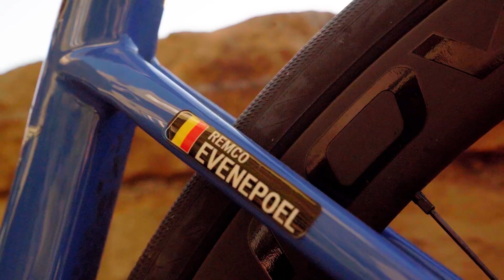R.EV x ZEB - brand new collection SS20 with Remco Evenepoel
The word is out! ZEB and cyclist talent Remco Evenepoel are bringing out a collection together. Check the brand new collection now in our stores and our webshop. Enjoy the aftermovie of the photo shoot here.